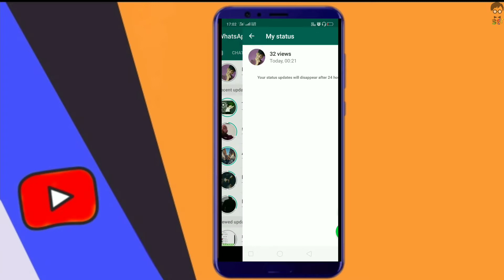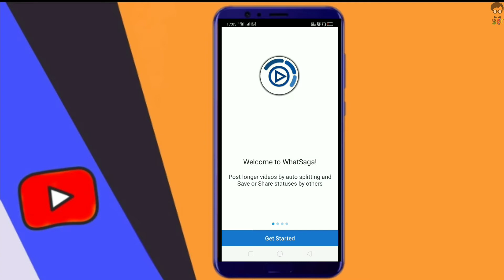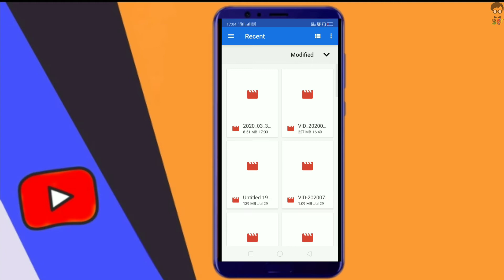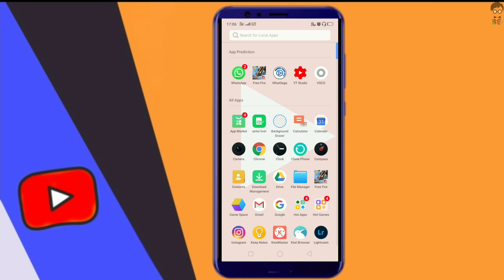How To Long Video On WhatsApp Status || Whatsapp Status Save Kaise Kare (HINDI)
Recording -  Realme 2 Screen recording(Open Camera)

Hashtag

                              take care 👍